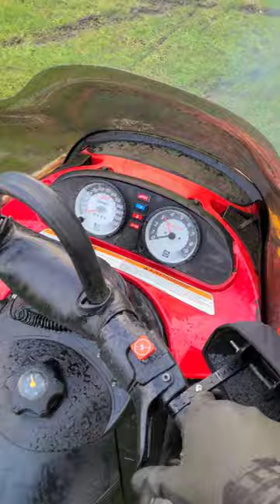Sounds just like it! 🤣🤣